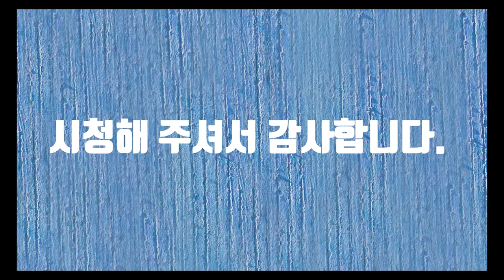오클랜드 공항 항공영상(Over the Auckland airport)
뉴질랜드 오클랜드 항공 동영상입니다. 아름다운 뉴질랜드 그 시작은 있어도 끝은 없습니다.